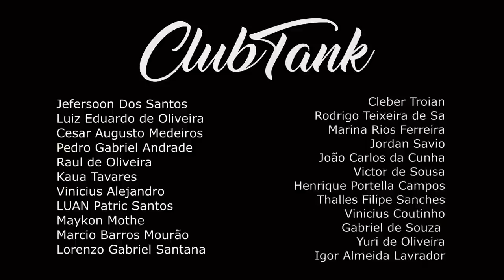Xoy Vs Fael l 1 FASE l Batalha do Tanque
2º Edição de Retorno do Tank, que aconteceu em 9-Setembro foi marcado por ser um dia
atípico, no qual a força de vontade pra fazer a cultura de rua fez o evento conseguir ser realizado, com ajuda de todos os Mc's, organizadores e apoiadores o Hip-Hop deu a volta por cima e fez sua primeira edição no Bar da Frente em 2021, no qual 1% de chuva virou 100%.

APOIADORES DESTA EDIÇÃO:  Sec.Cultura de São Gonçalo

CLUBTANK
Nu Pagamento SA / Felipe Gaspary

VENCEDOR: FAEL DE LA CATARINA